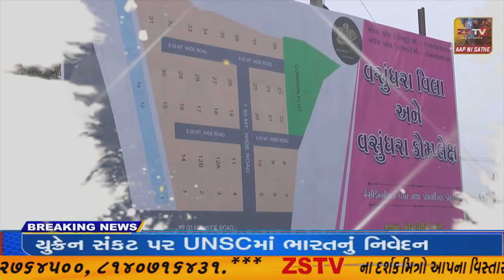કુંડળધામ શ્રીસ્વામિનારાયણ મંદિરનો અનોખો સેવાયજ્ઞપૂજ્ય શ્રીજ્ઞાનજીવનદાસજી સ્વામીની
કુંડળધામ શ્રીસ્વામિનારાયણ મંદિરનો અનોખો સેવાયજ્ઞ

પૂજ્ય શ્રીજ્ઞાનજીવનદાસજી સ્વામીની પ્રેરણાથી કુંડળ ગામના જરૂરિયાતમંદોને અનાજ અને તેલનું વિતરણ કરાયું